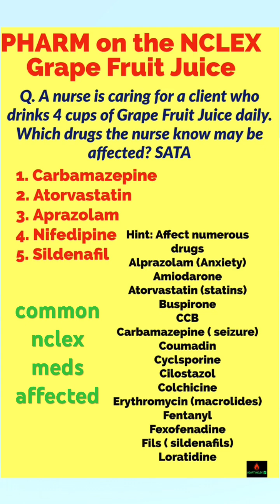Pharm on the NCLEX: GrapeFruit Juice NCLEX Practice Question | ADAPT NCLEX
Quick NCLEX pharmacology review on Grapefruit Juice with sata practice question - high-yield med interactions on the NCLEX. Perfect for nursing school, exam prep and future registered nurse rn candidates.

Grapefruit juice and its effect on medications. Understanding how grapefruit juice alters drug metabolism is a must-know topic for NCLEX preparation, including the Next Generation NCLEX (NGN) and the new NCLEX exam format.

Grapefruit juice interactions are a board-favorite pharmacology topic, frequently tested in NCLEX questions. Mastering this quick NCLEX review tip can help you avoid common test-day traps and confidently answer medication safety questions. This FREE NCLEX pharmacology review is perfect for nursing students preparing for the NCLEX, NGN, and NCLEX pharmacology questions.

These are the drugs discussed:
alprazolam (anti-anxiety psych meds)
amiodarone
atorvastatin
Buspirone
calcium channel blocks (cardiac meds)
carbamazepine
coumadin
cyclosporin
colchicine
and more